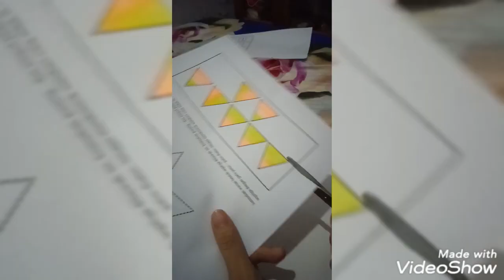☀️KREASI MATAHARI☀️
kegiatan yang menyenangkan untuk anak, khususnya dalam PAUD.
langkah - langkah :
1. mewarnai lingkaran
2. mewarnai segitiga yang bagian bawah
3. menggunting pada point 2
4. menempel segitiga yang sudah digunting pada segitiga garis putus - putus yang mengelilingi lingkaran
5. beri hari, tanggal, bulan, dan tahun
6. beri nama
7. rapikan bagian bawah